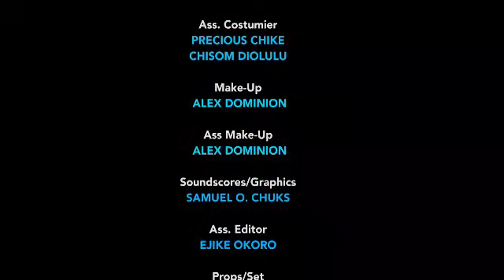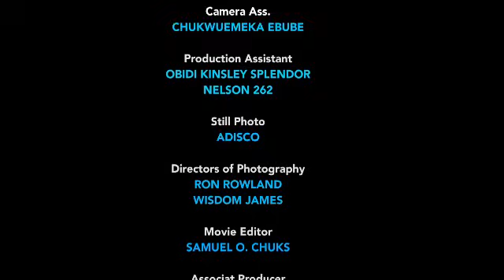ROYAL SELECTION (SEASON 9-10) {MIKE GODSON AND LUCHY DONALD} - 2024 LATEST NIGERIAN NOLLYWOOD MOVIES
SYNOPSIS : Another mind blowing nollywood blockbuster movie you must not miss she was meant to be the true queen but was neglected by her father the king to live in obscure poverty given her birth right to her illegitimates sister, watch and find out more as the movie unfolds.